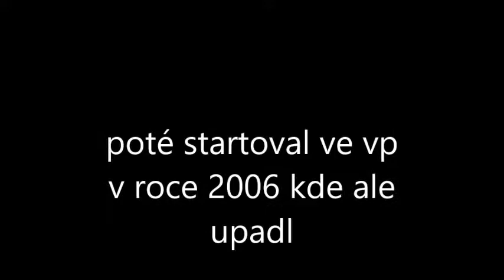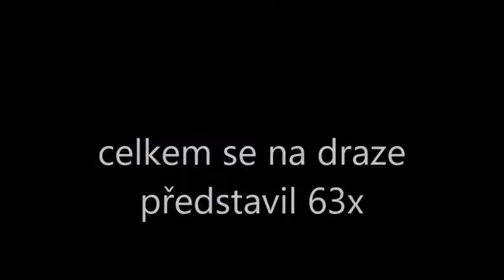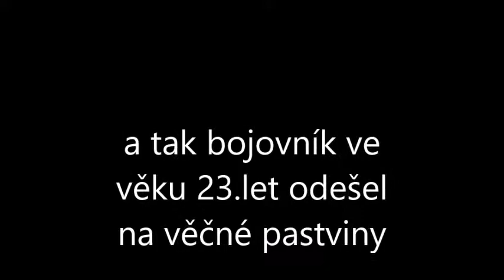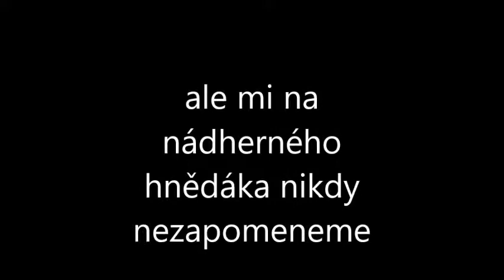Loučíme se Maskule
Napamátku Nádhernému hnědákovy